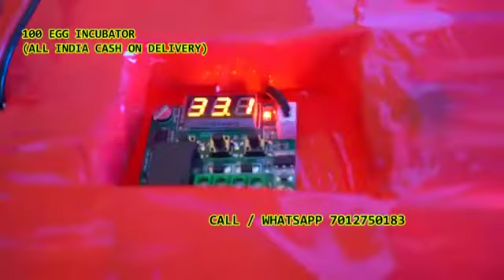100 Egg Incubator hatching machine Soanpet Nizamabad Telangana